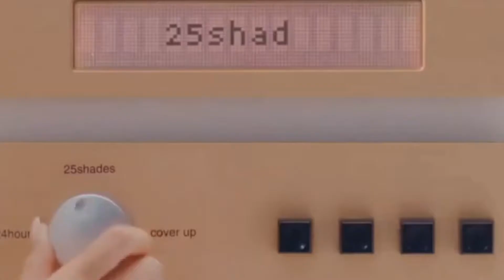na Janey kaha sai aya hai on twice - Hindi mix